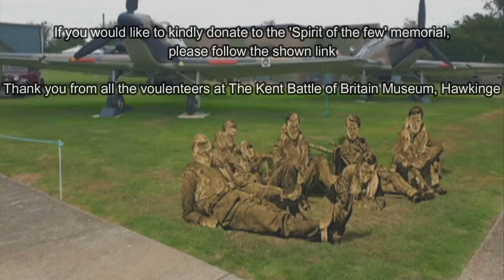Spirit of the Few Memorial - Pete Brothers.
On 6 September 2021, Kent Battle of Britain Museum Curator Dave Brocklehurst and Richard Windrow, went over to SPACER at Thanet to meet Stephen Melton, Karina Craske and Sarah Craske, and await the arrival of Hilary Cairn and her husband Chas, the daughter and son-in-law of the late great Air Commodore Peter M. Brothers.
Hilary and Chas arrived at 11am to view the life-size sculpture of her father, the then Flight Lieutenant Peter M. Brothers, that has been skilfully and carefully sculptured by Stephen Melton over the last six weeks and is the second of seven airmen being sculptured by Stephen for the ‘Spirit of The Few’ Memorial.
Josie Hannett and Graeme Maxwell from BBC South East were on hand to film Hilary, Stephen and Dave talking about the sculpture, process, what it means to the family, as well as how and why we are creating the ‘Spirit of The Few’ Memorial.